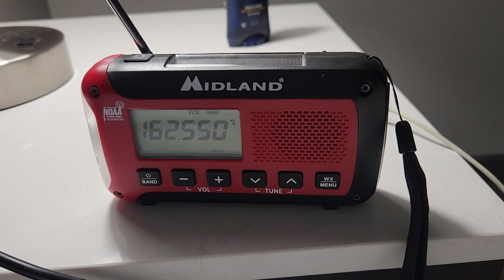NWS Peachtree City Hazardous Weather Outlook Regarding Severe Weather and Moderate Risk (6/14/23)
Via KEC80. This was on the day I was flying home. ATL was in the Slight.